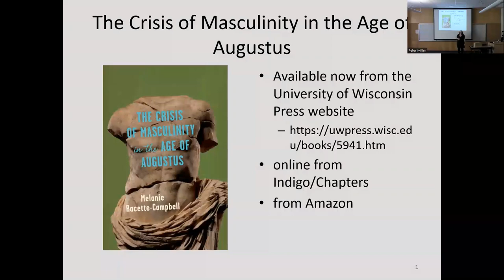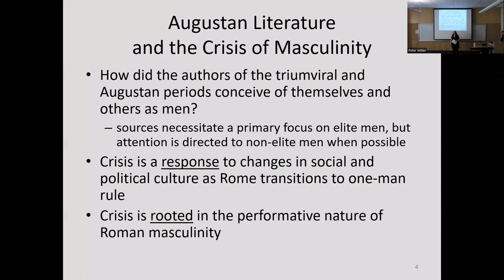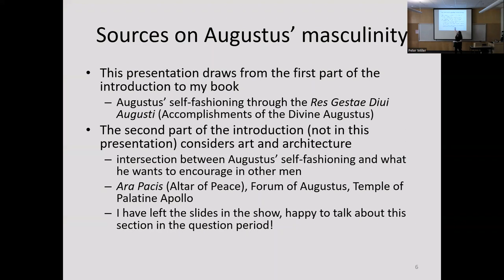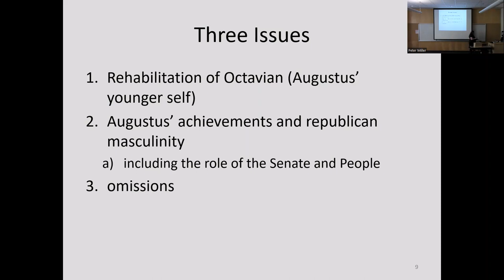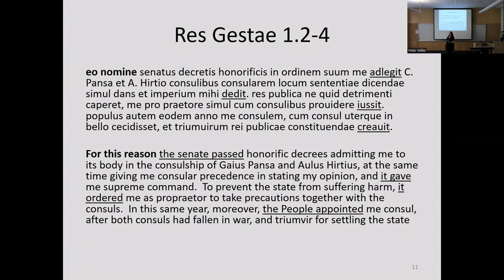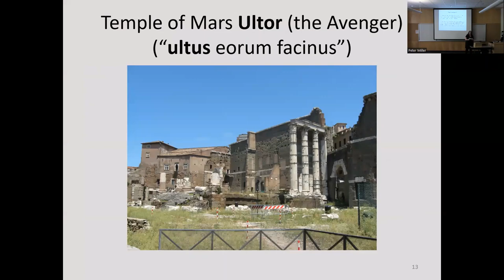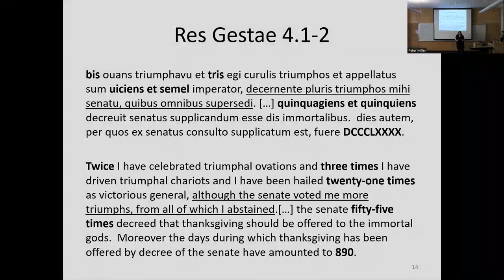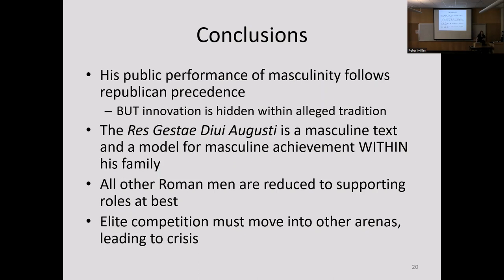The Crisis of Masculinity in the Age of Augustus (Dr. Melanie Racette-Campbell)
New Directions in Classics 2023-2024. Filmed Nov. 3, 2023.